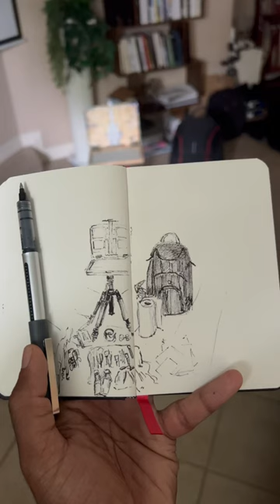What’s in my plein air painting bag?